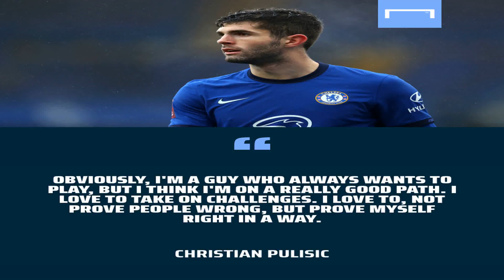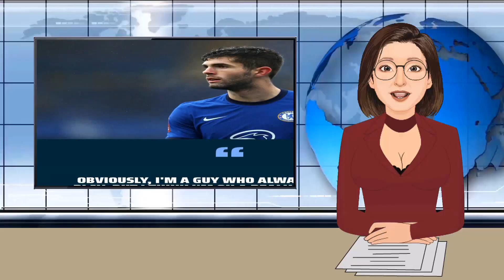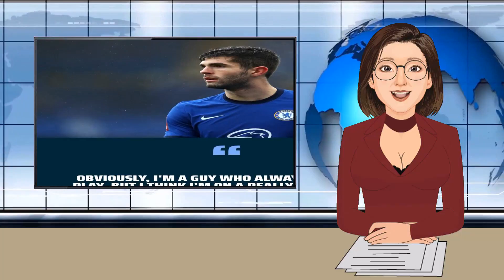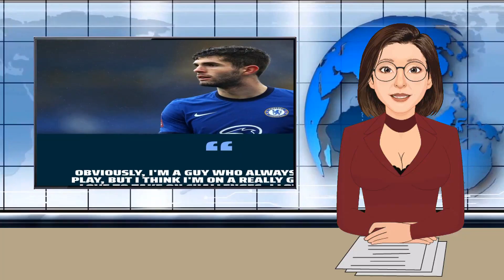Pulisic confident at Chelsea, hopes for Olympic appearance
Christian Pulisic is confident of regaining a regular role with Chelsea and would like to play for the U.S. at the Olympics while realizing he may not be released for them.. . . . Pulisic is with the U.S. national team for the first time since October 2019 ahead of exhibitions against Jamaica on Thursday at Wiener Neustadt, Austria, and on Sunday at Northern Ireland. The 22-year-old midfielder and forward from Hershey, Pennsylvania, has had a difficult second season with Chelsea, missing the st